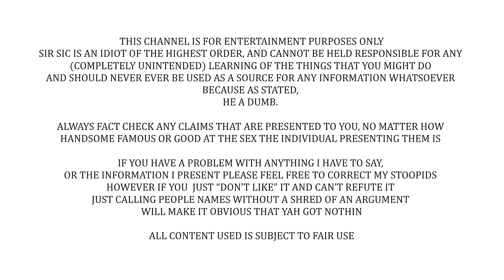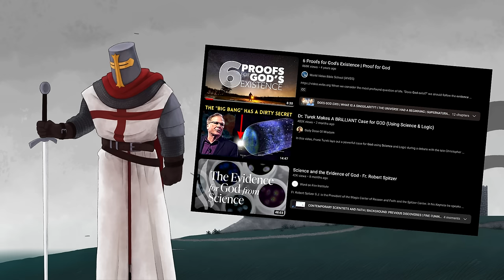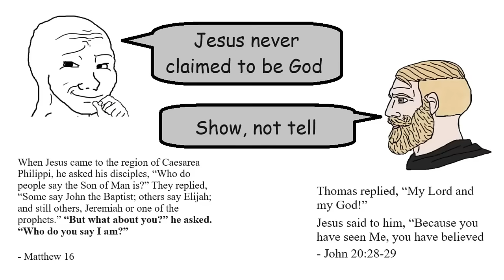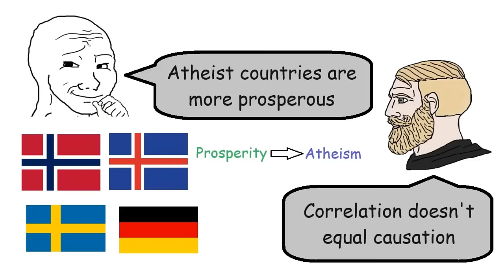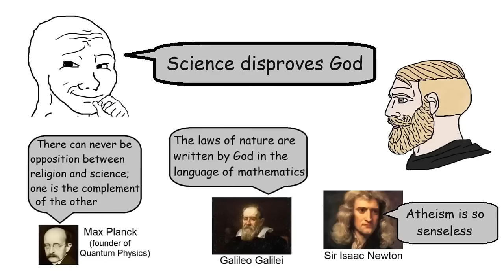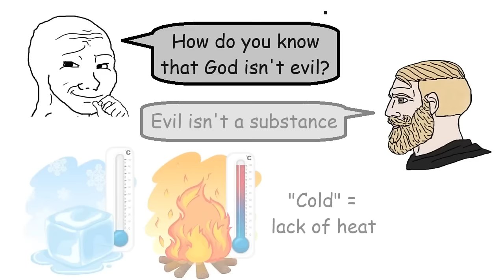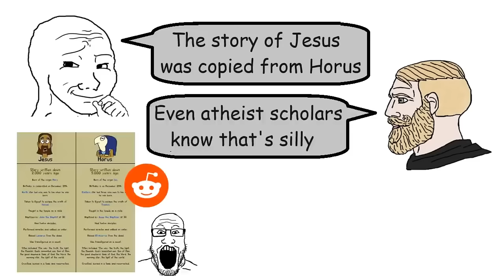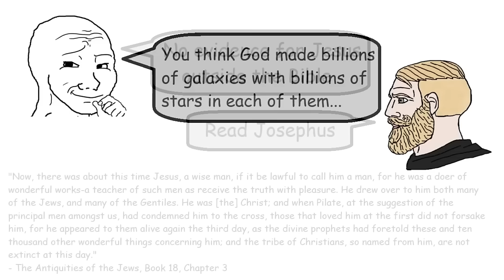ALL Atheist Arguments DESTROYED In Ten Minutes (Redeemed Zoomer)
You asked for it, and I listened eventually, so here it is, Sir Sics take on that video where the guy "debunks" all the atheist arguments ever, and if you haven't seen it already.. HOO BOY is it a lot of smug dumb... damn.

I DO NOT DO GIVEAWAYS if anyone replies with my name/picture (but not highlighted) in the comments telling you you have won something, it is 100% a scam. Dont give them anything but a block and a report.

In no particular order:
What Jesus?
Joshua Garza
Questionmark
lukas_dox
Ultima9
CoolGuyGrant
DogOfKrondor
Julian layzell
Sami Kay
Fritzy Fox
Lane0525
Soxxly
Robert L
Odd Fellow One
Myster-M